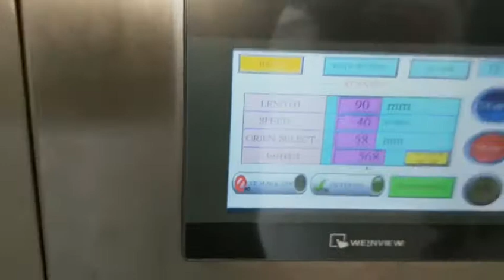Tea Bag Machine- Inner and Outer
BAP 180 Tea Machine- inner with string and outer wrap
BAP Machines
Bag and Pouches LLC